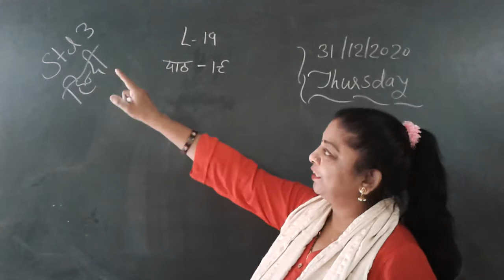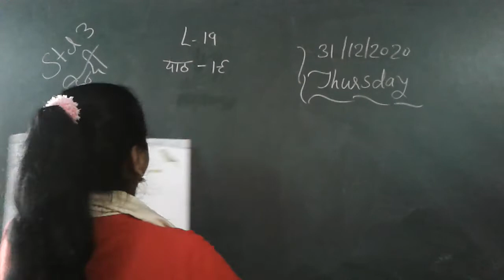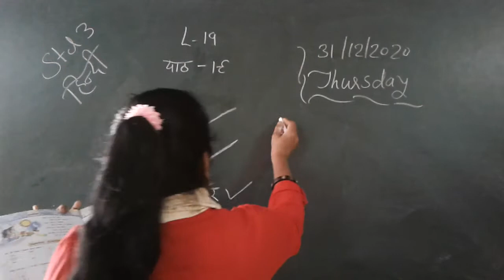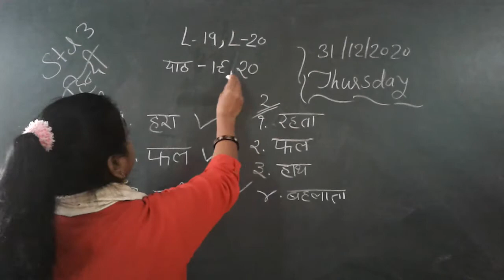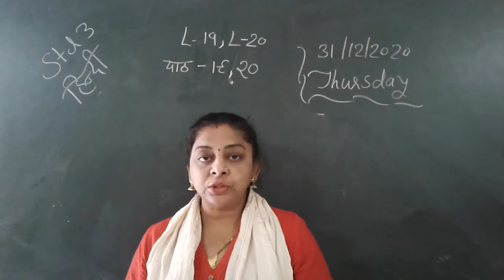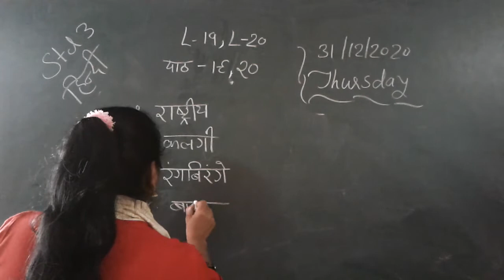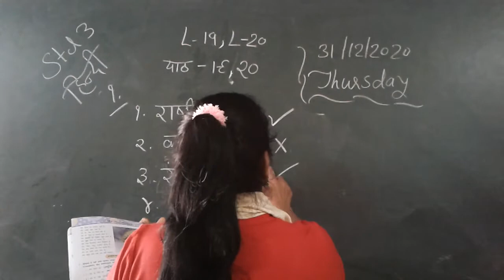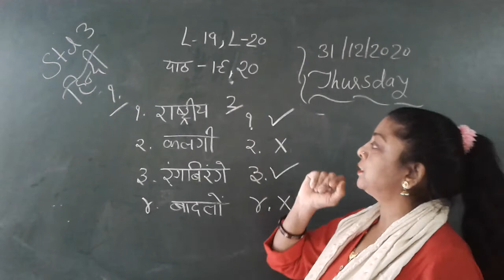CLASS 3 SUBJECT HINDI CHAPTER 19 TO 20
EDUCATIONAL CHANNEL
CLASS 3
SUBJECT HINDI

ADMISSION OPEN